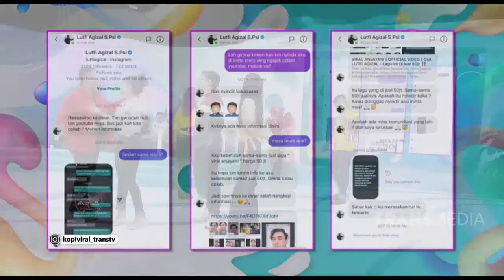Setuju Gak Lutfi Aji Mumpung sama Keluarga Isda! | Best Moment Kopi Viral (5/11/20)